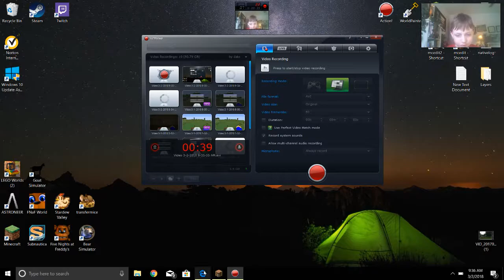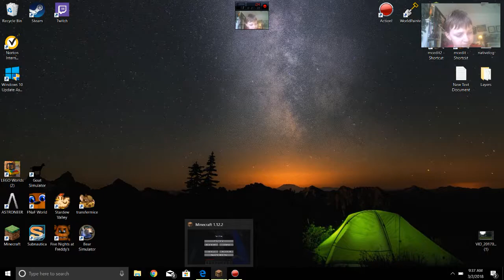sky challenge-ep4-WAIT WHAT HAPPENED?!?!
I get the coal down near the bottom of the world and sorry about the ending of the video.